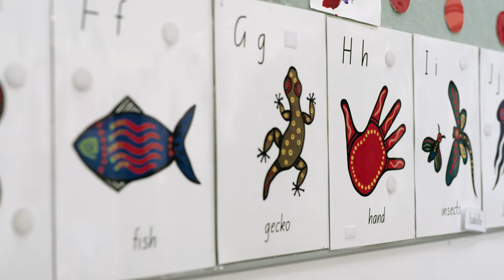Koori Pre at Kingsford Smith School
Koori Preschool provides Aboriginal and Torres Strait Islander children aged 3 to 5 years with a play-based, culturally safe learning program aligned with the Early Years Learning Framework. Koori Preschools operate at the following school sites:
Ngunnawal Primary School
Kingsford Smith School
Narrabundah Early Childhood School
Wanniassa School
Richardson Primary School.